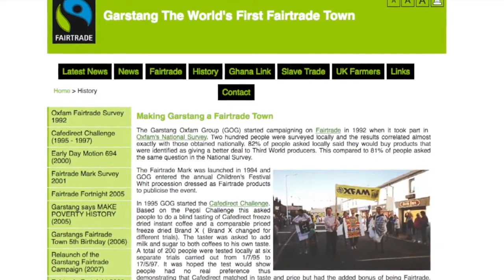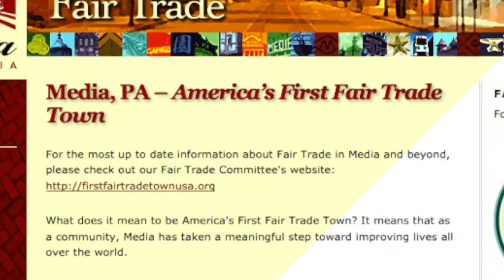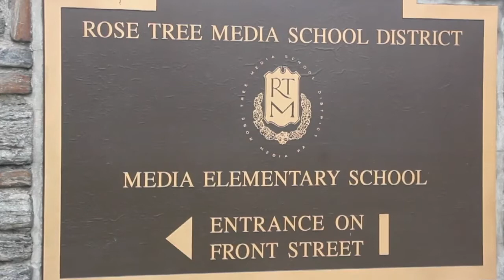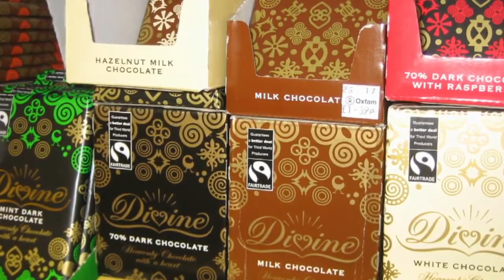Media, Pennsylvania Is America's First Fair Trade Town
Video by Kait D'ambrosio, Laura Sansom and John Williams